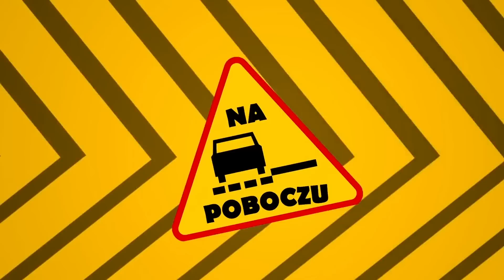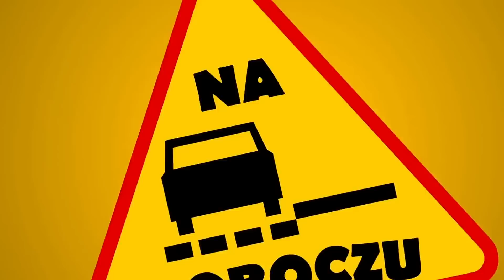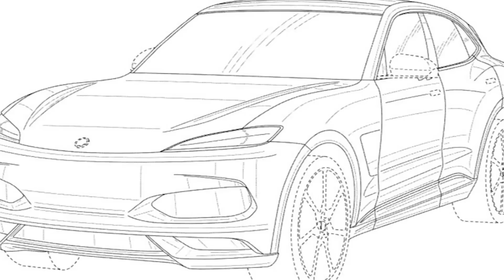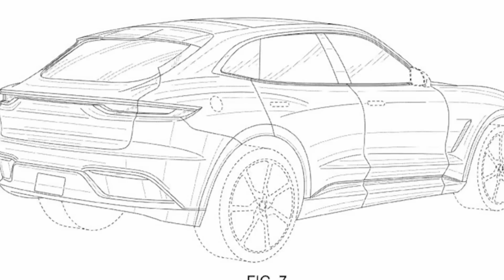Nowe BMW M2, Ferrari 812 Versione Speciale, Mercedes-AMG SL - #583 NaPoboczu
Dzień dobry widzowie! Nie zapomnijcie o obejrzeniu też wczorajszego odcinka NaPoboczu. W dzisiejszym filmie? Nadchodzi nowe BMW M2, Ferrari 812 Versione Speciale oraz Mercedes-AMG SL. Zaczynamy!

Spis treści:
0:00 Wstęp
0:13 Nowy SUV Geely
1:17 Ferrari Versione Speciale
2:00 Silnikowe zmiany w Mercedesie
2:42 Mercedes-AMG G 4x4^2
3:28 Nadchodzi BMW M2
4:43 Nowy SUV Karmy
5:28 Mercedes-AMG SL
6:28 Peugeot e-Rifter
7:17 BMW Isetta
8:08 Koniec

Muzyka:
Le Gang - Anita Latina
Funky Fella - Analog Guy In A Digital World

Źródła: Carscoops.com, Autokult.pl, Autogaleria.pl, Motor1.com